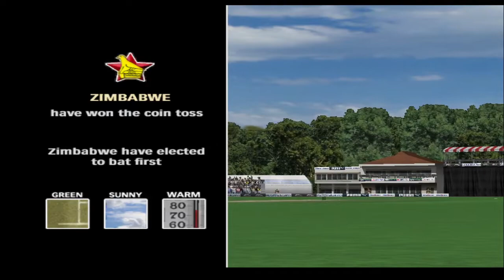ZIMBABWE VS SRI LANKA 5 OVER GAME PLAY| 1 st over game finish sri lanka |Nadeera Streaming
Hey! My name's Nadeera Dilshan  but I'm better known as Nadeera  ! I love playing games and connecting with others through Youtube.

👉 ස්තූතියි, ඔබ සැමට සුබ දවසක්!